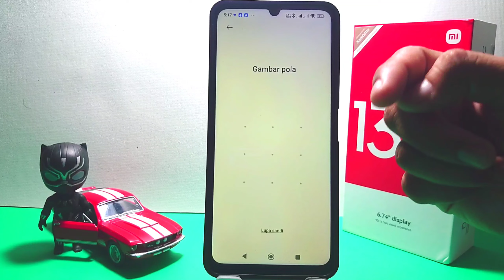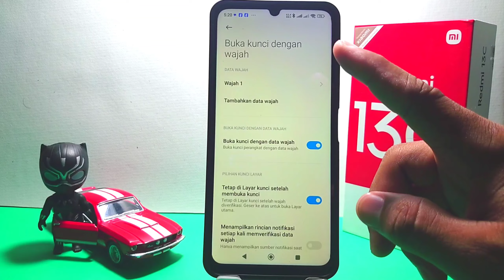Cara Mengaktifkan Face Unlock Hp Xiaomi Redmi 13c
tambahkan face unlock hp xiaomi redmi 13.